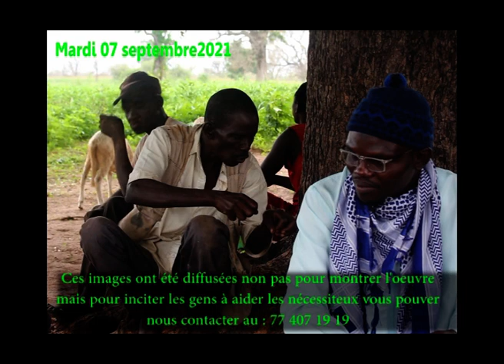Don de matériels pour des personnes Handicapés(Village de Sikhane)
Solidarité